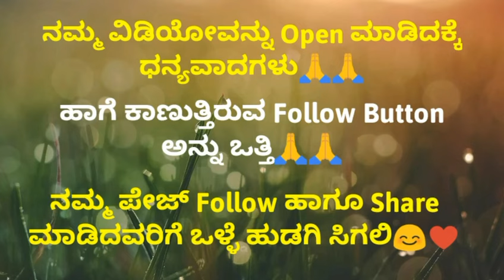Kannada GK Interesting Questions Part-2 || General knowledge Questions 2024 | MasalaQuestion